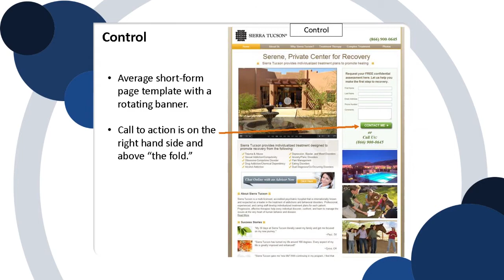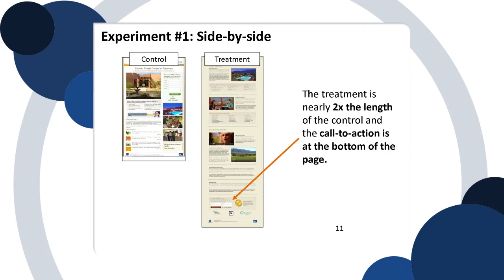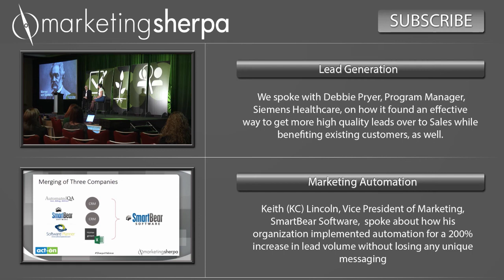How value proposition testing caused a 220% increase in total conversions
See more transferable case studies just like this one at Web Optimization Summit 2014

The issue Jon Ciampi's team faced is a common one -- they were reaching out to their audience from a marketer's mindset. Once reevaluating their message, they were able to test and affirm the element that resonated most with customers.

In this video, see how the CRC Health marketing team was able to achieve a 220% increase in total conversion leading to an "a-ha moment" on their value proposition.